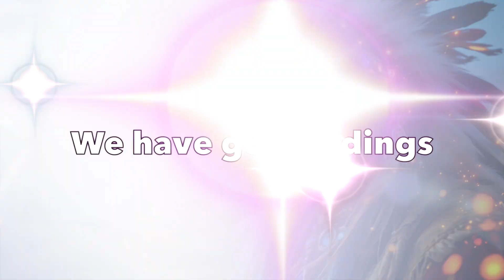God's word is good to Native America